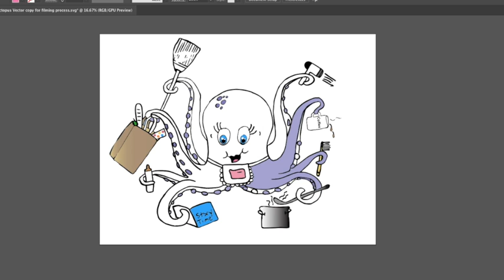If I was an Octopus- "Book Cover" Process Video